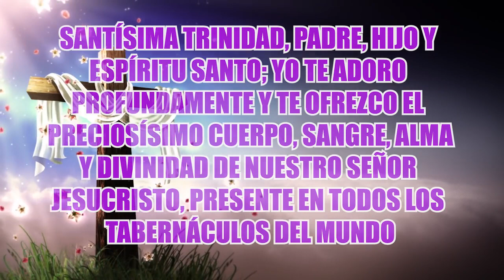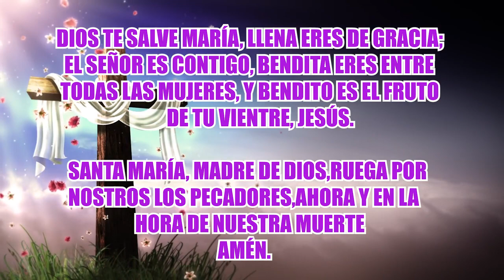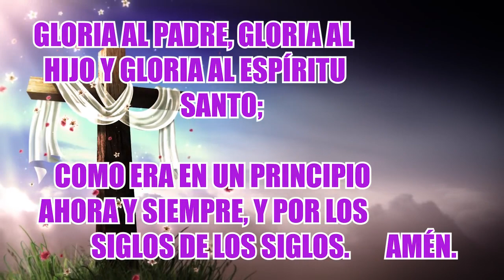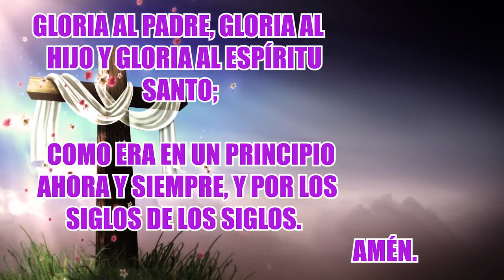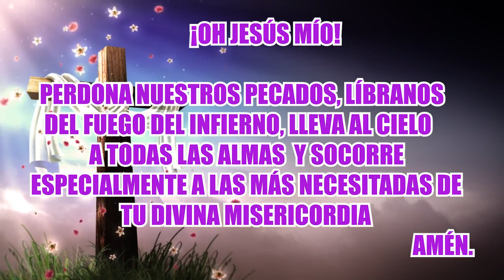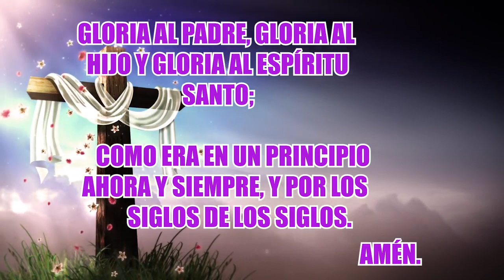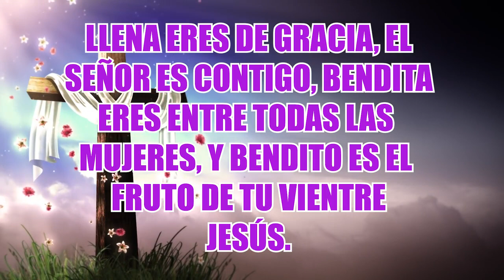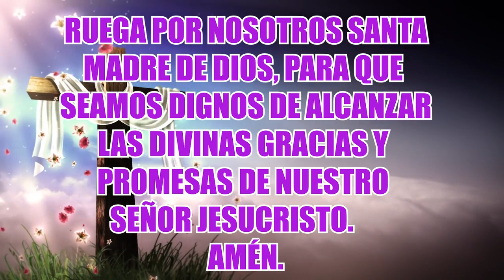SANTO ROSARIO DE HOY LUNES 22 DE AGOSTO